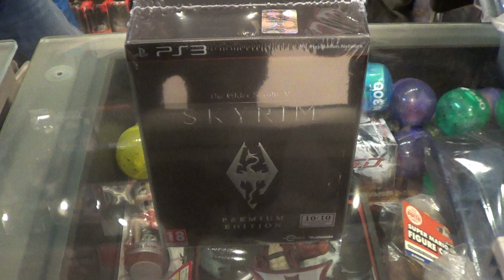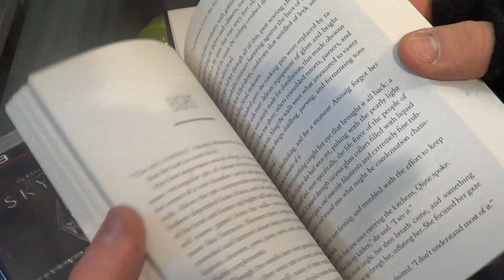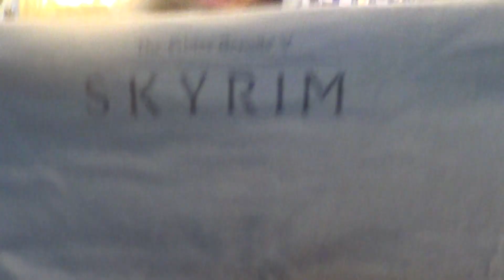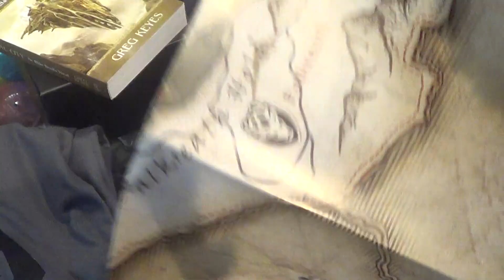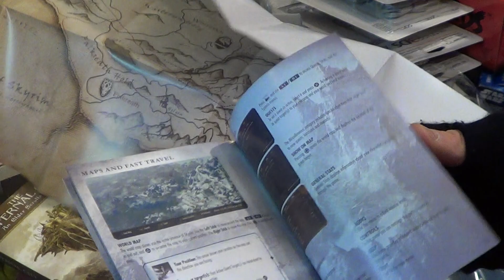The Elder Scrolls V Skyrim Premium Edition Unboxing ITA HD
Eccoci tornati con un nuovo unboxing!

Con un'anno di distanza Bethesda ha rilasciato una nuova special edition del suo capolavoro The Elder Scroll V Skyrim e noi, visto che l'anno scorso (non odiateci) non avevamo acquistato il titolo, abbiamo deciso di rifarci quest'anno.

L'edizione denominata Premium Edition contiene, oltre ad una copia del titolo anche la splendida maglietta, il libro The Infernal City An Elder Scrolls, cartoline esclusive ed un CD con tanti extra.

Prima di salutarvi ed augurarvi buona visione vi ricordiamo di mettere mi piace se avete gradito il filmato ed andare a visitare il nostro shop in cui troverete questa prestigiosa edizione, il nostro sito di news ed il nostro secondo canale